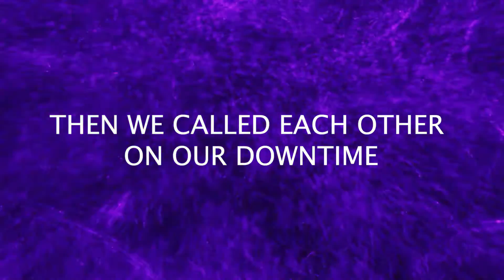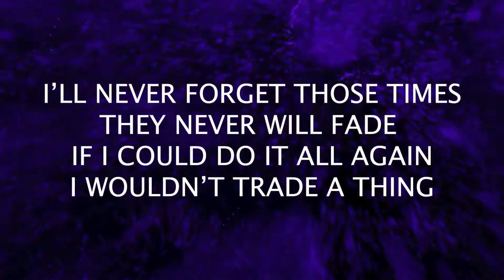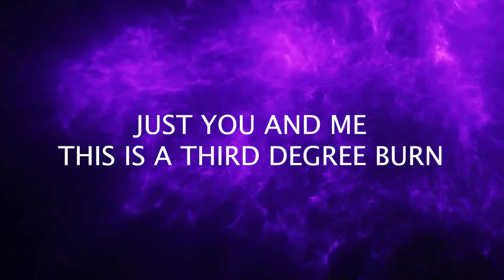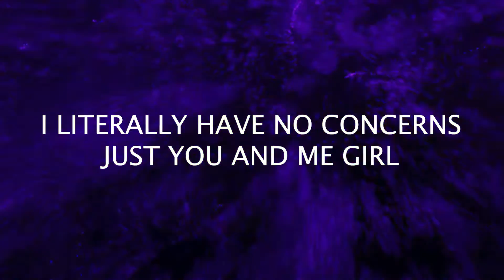Downtime - Official Lyric Video - David Knox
Credits:
Lyrics by David Knox
Lyric Video by @knoxstudioco
Beat by ID Crysis